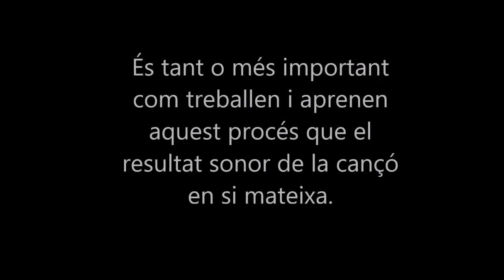Inicial A (1r trim): Projecte Bestiari - instruments corda